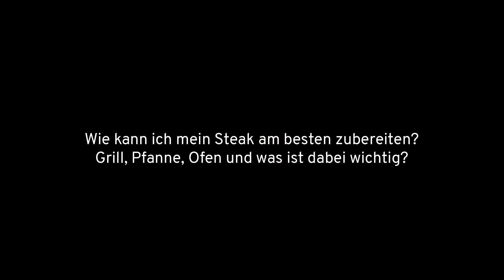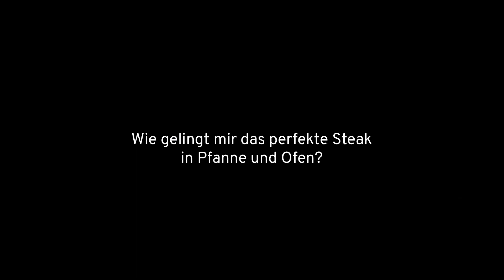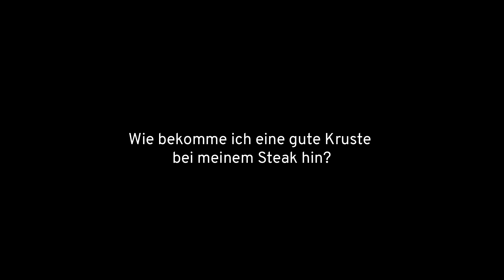DON CARNE | FAQ | Der Zeremonienmeister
Herzlich willkommen auf unserem Kanal! Wir hoffen Euch hat unser Video gefallen.

Oli Erklärt Euch hier, worauf Ihr bei der Zubereitung Eures Fleisches achten müsst. Also genau zuhören.
Wir, Don Carne, sind ein Online Shop und spezialisiert auf den Versand von Fleisch auf höchstem Niveau und haben die Mission, jedem das beste Fleisch auch einfach und bequem nach Hause zu bestellen.

Dank Expressversand und hohen Kühlleistungen sind wir in der Lage, das Fleisch ohne Qualitätsverlust an nahezu jede Haustüre zu liefern.

Probiert es aus und überzeugt Euch selbst.

Euer Don Carne Team